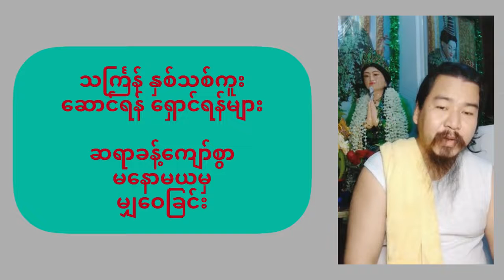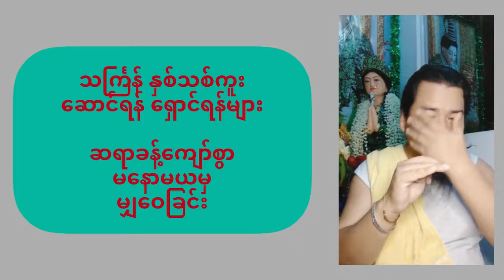နှစ်သစ်ကူးအတွက် ဂမ္ဘီရအစီရင်များ တစ်နှစ်တာကံကောင်းဖို့လုပ်လိုက်ပါ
နှစ်သစ်ကူးအတွက် ဂမ္ဘီရအစီရင်များ ဆရာခန့်ကျော်စွာ
ဝါသနာရှင်များအတွက် ဤဟောပြေချက်ကို ပြန်လည်မျှဝေထားခြင်း ဖြစ်ပါတယ်။ ဟောပြောသူဆရာကို လေးစားစွာ creditပေးပါတယ်။